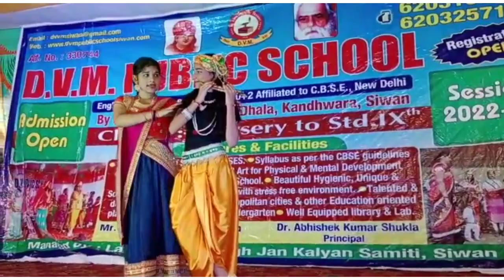dvm public school,siwan school,top 10 school in siwan,top 10 cbse school in siwan,siwan bihar,